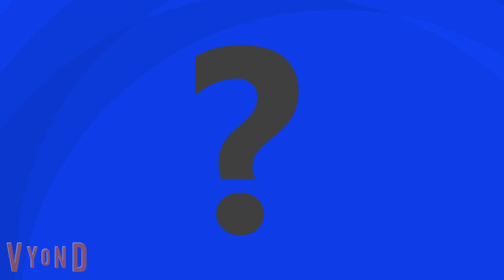New Series!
I want to do another show after my elimination, so please recommend me characters! Just look at the rules to follow as well!